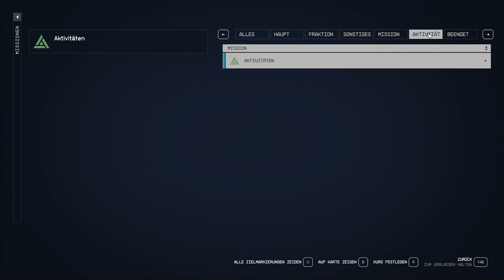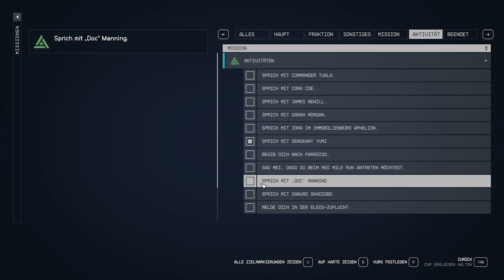Starfield | Das geschmiedete Vermächtnis